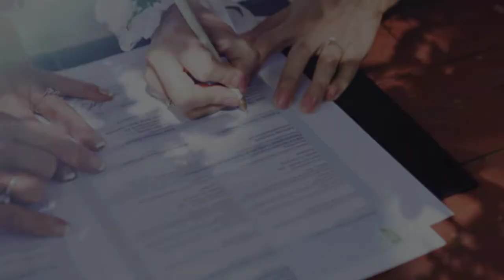Gloria & Thomas' Forest Elopement in Denmark | Photo Album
Gloria and Thomas eloped together to Denmark to get married in a magical forest with a sea view. The couple started off their adventure in the forest where their ceremony was held by a calm, small fire and surrounded by wonderful, natural views. After the intimate wedding ceremony, Gloria and Thomas explored the nearby areas, the vast fields filled with flowers, and made their wedding day a special day that they will hold special in their hearts forever.

Video made by Elena Belevantseva.